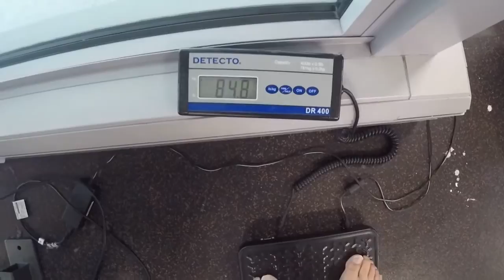OTAHUHU GYM WORKOUT SUNDAY 15 OCT 2017